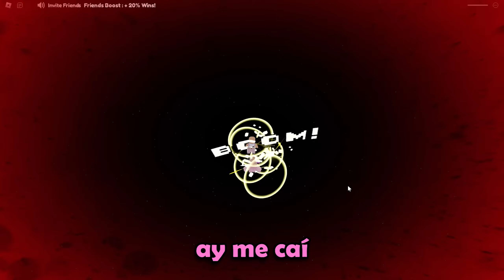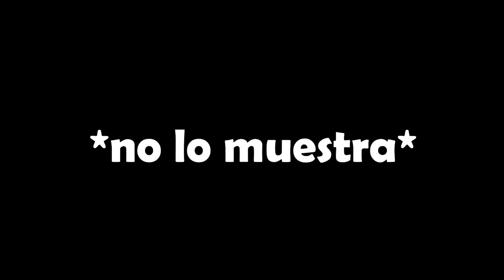🤣🏁 TeamGritón: OBBY pero son CARRERAS DE AUTOS 🚗💨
felih navidah

Conviértete en miembro y accede a beneficios VIP y zonas exclusivas en mi servidor de Discord

CANALES INVITADOS: @MiaGamesYT @CrazyErzy
EDICIÓN: @PaulySentry
PORTADA/MINIATURA: @Raz_GamesTM